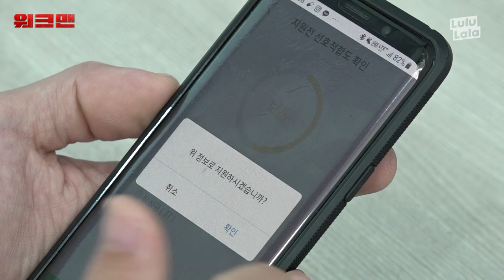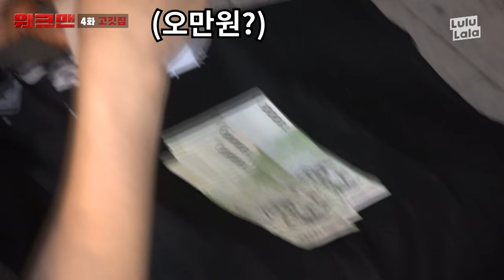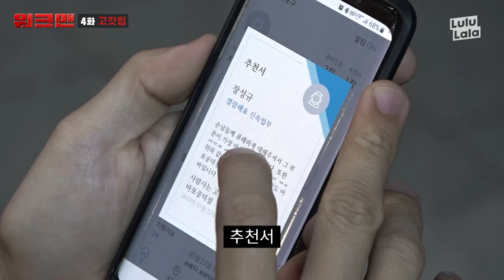사장님도 비추하는 극한 ★고깃집 알바★ 솔직 리뷰(ft.고기 잘 구우면 팁 쏟아짐)ㅣ워크맨 ep.4 (ENG SUB)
손님들의 💰쏠쏠한 팁까지💰 기대해볼 수 있다는 고깃집 알바 리뷰.soljik
03:46 닉값 제대로 하시는 ‘오주목’ 사장님
투머치 美친텐션에 웃다가 눈물남ㅋㅋ큐ㅠㅠㅠㅠㅠㅠ

▶ 10화부터는 '워크맨' 단독 채널에서 매주 금 오후 6시 공개!